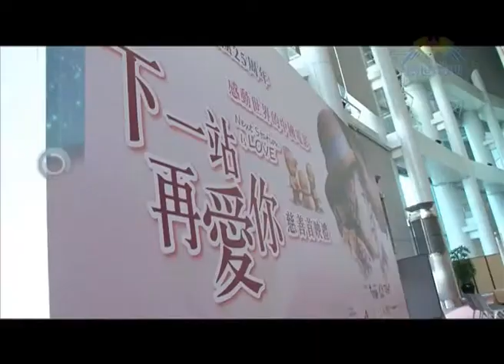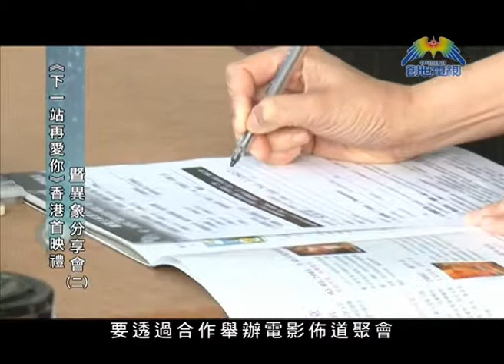第31集 美國創世情報站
《創世情報站》
美國版逢星期五晚上10:55（美國創世電視）
香港版逢星期四晚上11:25（香港創世電視）